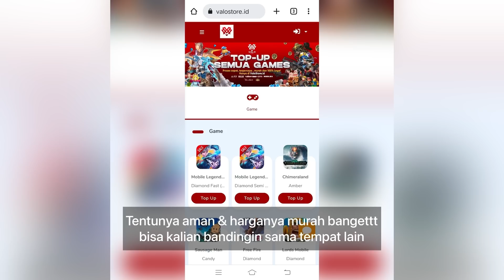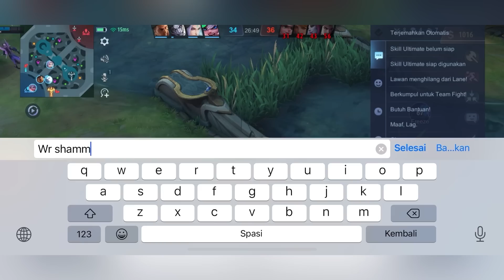PHARSA DI LOCK 5 MUSUH TAPI GAK MATI-MATI🤣 BEGINI CARA MAIN PHARSA YANG BENAR! - MOBILE LEGENDS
➡️➡️➡️ 𝐕𝐀𝐋𝐎 𝐒𝐓𝐎𝐑𝐄 ⬅️⬅️⬅️

Tempat Top Up terpercaya se Indonesia hanya di Valo Store, prosesnya cepat, sellernya ramah, dan
hanya memerlukan nomor id dan server aja buat Top Up (^.^)

🔥GASKEUUN DI ORDER🔥

Q: Name?

A: Lunox

A: 91685551

Special tag :

Gameplay Top Global Pharsa
insane damage pharsa
best build pharsa
tutorial pharsa
tutorial pharsa mobile legends
tutorial pharsa sakit
tutorial pharsa combo
tutorial pharsa suport
tutorial pharsa build
tutorial pharsa dan build
tutorial pharsa offlaner
tutorial pharsa mobile legend
tutorial pharsa terbaru
tutorial pharsa terbaru 2021
tips and trik pharsa
tips and trik pharsa mobile legends
cara pharsa sakit
cara menggunakan hero pharsa
cara main hero pharsa
cara main pharsa mobile legends
cara combo pharsa
cara main pharsa yg benar
cara main pharsa dan build
cara main pharsa pro player
build pharsa
Pharsa
top 1 global
pharsa mobile legends best build
pharsa best build
pharsa build ml
pharsa damage build
pharsa gameplay tutorial
pharsa mobile legends gameplay
pharsa mlbb
pharsa best build and emblem
pharsa best build 2021
pharsa best build and combo
pharsa top 1 global
pharsa top 1 global build
pharsa best build top 1 global
pharsa gameplay
top global 1 pharsa
mobile legends